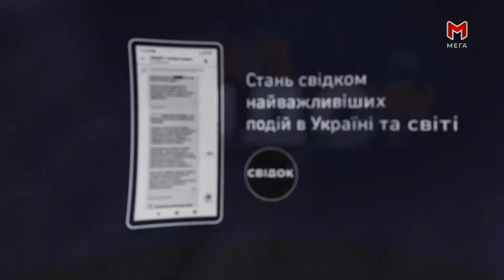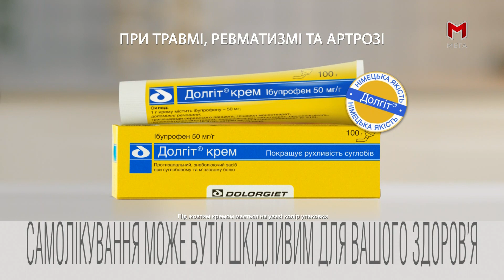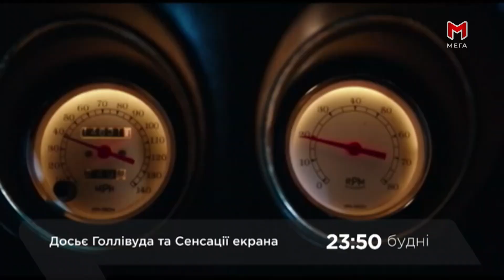Фрагмент рекламного блоку, анонси та соціальна реклама (Мега, 16.12.2023)